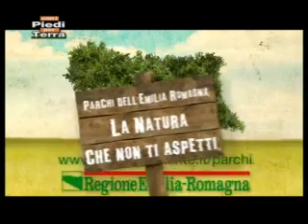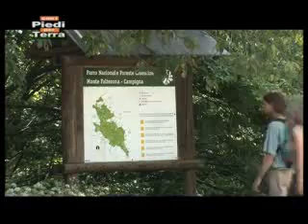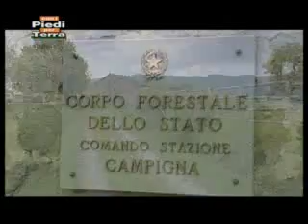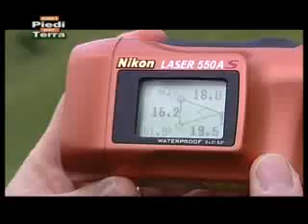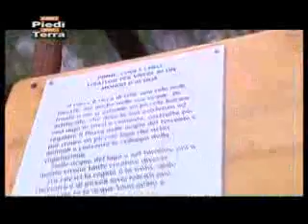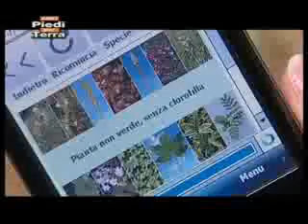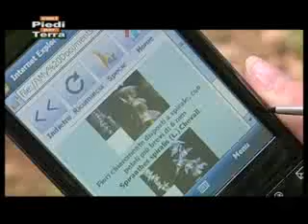Parco Nazionale delle Foreste Casentinesi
I parchi dell'Emilia-Romagna nella trasmissione "Piedi per terra" - Puntata 2